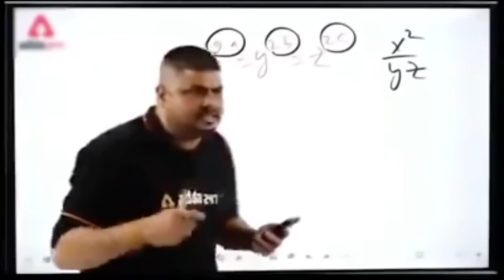NEW ULTIMATE SET CRATE OPENING | M416 MAX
NSG HARSH
NSG
Arthur bgmi id
money heist
money heist free part 5
Netflix free
mythic fashion
lobby video
attitude lobby video
crate opening
Netflix
Amazon prime
web series
Trending
trending boy
india

►Bgmi Royal pass missions explain :
1. m22 week 1 mission
2. bgmi week 1 missions explain
3. week 1 rp mission
4. bgmi week 1 mission kaise complete karen
5. season c4s11 mission explained

M

bgmi new royal pass mission
week 1 mission explain
m21 rp week 1 missions bgmi
bgmi week 1 and week 2 mission explain
send space gifts to 8 different friends

bgmi unban
unban bgmi
unban
when bgmi unban in india
bgmi unban date in india
scout on bgmi unban

bgmi update
bgmi news
gaming news
bgmi breaking news
breaking news
news
bgmi may news
unban bgmi